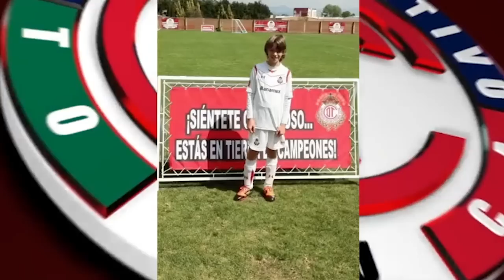✅🔥🔥ULTIMA HORA TOLUCA LANZA MEJOR OFERTA POR PINEDA QUE CHIVAS Y MÁS BAJAS PARA TOLUCA APERTURA 2022